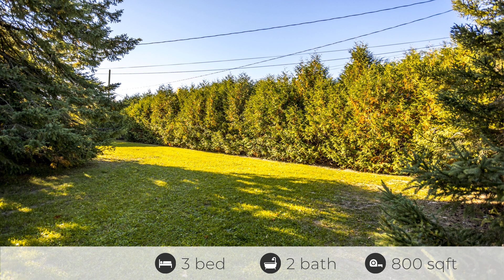772 County Rd 121, Fenelon Falls, ON